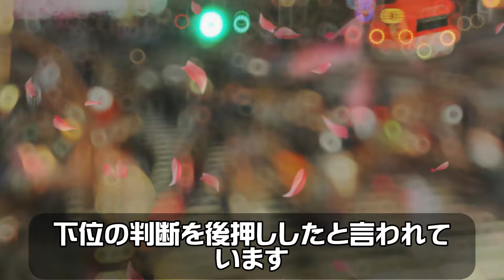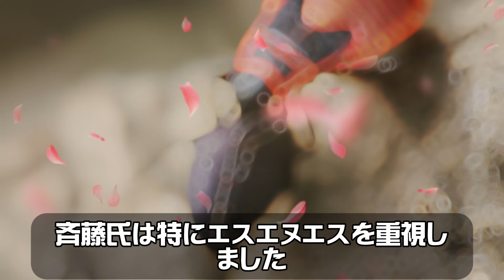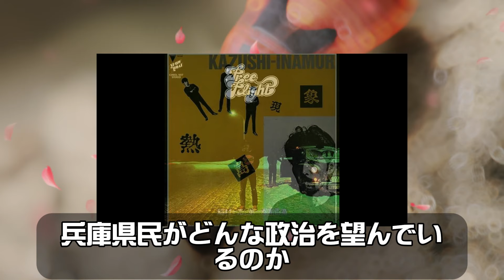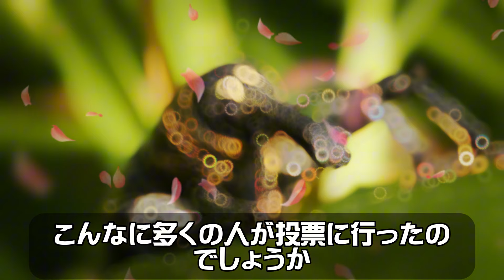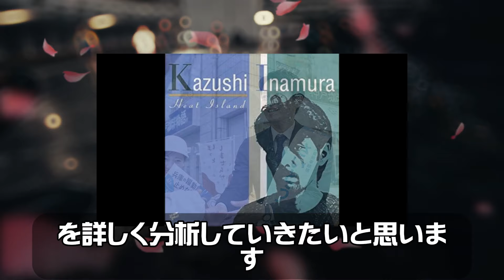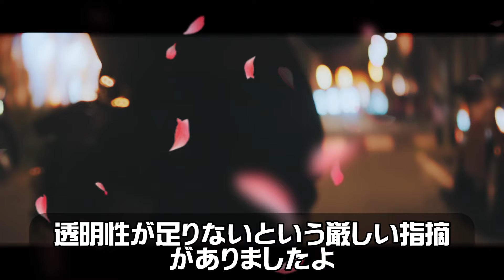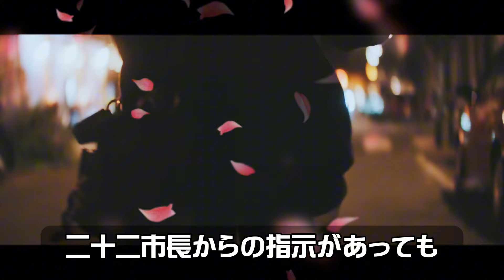【超緊急】斎藤元彦が圧勝！SNS戦略が稲村陣営22市長を完全撃破⁉兵庫知事選の真実と勝利の理由を徹底解説！